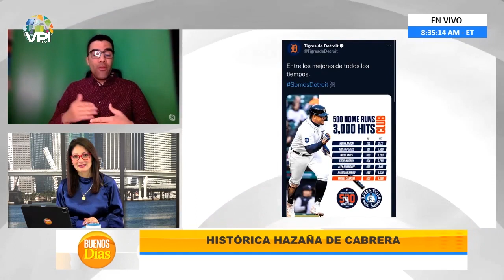Histórica Hazaña de Miguel Cabrera – Luis Enrique Acosta | Buenos Días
En Buenos días, con el periodista deportivo Luis Enrique Acosta, conversamos de la histórica hazaña del Venezolano Miguel Cabrera, al llegar a los 3000 hits en su carrera. Logro  que ubica a la estrella de los Tigres de Detroit, en el 33er jugador en alcanzar la marca en las mayores y el primer venezolano en lograr la hazaña.